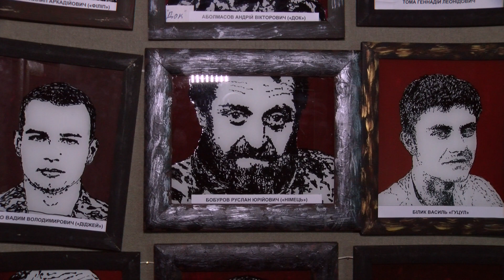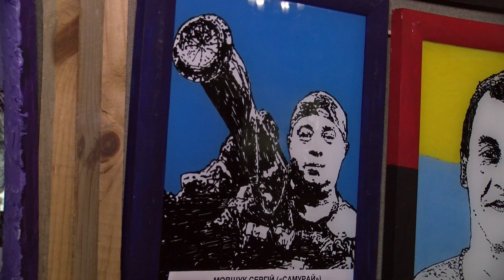Айдарівець Руслан Кашаюк: «Ми виборюємо незалежність, волю, духовно сильну країну»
13 травня у Східноєвропейському національному університеті імені Лесі Українки відбулася виставка портретів військовослужбовців батальйону «Айдар» авторства Руслана Кашаюка, учасника бойових дій, студента IV курсу факультету культури і мистецтв спеціальності «Образотворче мистецтво».